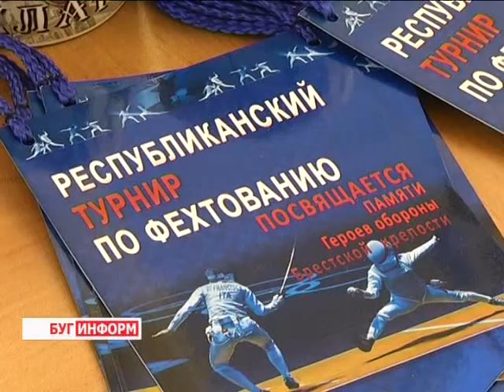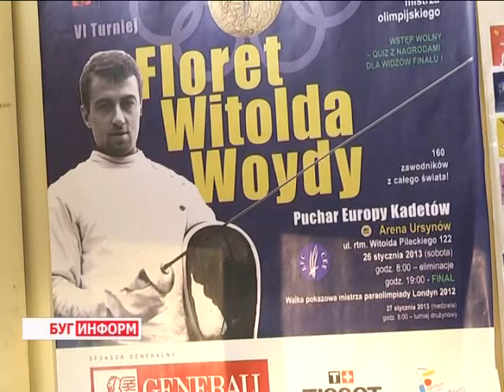2014-12-02 г. Брест. Турнир по фехтованию. Телекомпания Буг-ТВ.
История  фехтования  уходит корнями во времена античности, а уже в средние века овладение ручным холодным оружием  стало входить  в образовательную программу рыцарей. Время шло, многое менялось. Сегодня, когда фехтование признано официальным видом спорта, тысячи юношей и девушек по всему миру мечтают об участии в Олимпийских играх – одном  из самых серьёзных соревнований для любого спортсмена.
Брестчане - не исключение. Воспитанники специализированной детско-юношеской школы олимпийского резерва города Бреста  упорно работали, в прямом смысле, не покладая рук, ведь в последнее время они готовились к Открытому  Республиканскому турниру по фехтованию, посвящённому памяти героев обороны Брестской крепости. Сегодня он стартовал  в городе над Бугом. Долгожданные и от этого волнительные состязания ожидают спортсменов в последующие три дня. О первом дне соревнований  в нашем следующем сюжете.